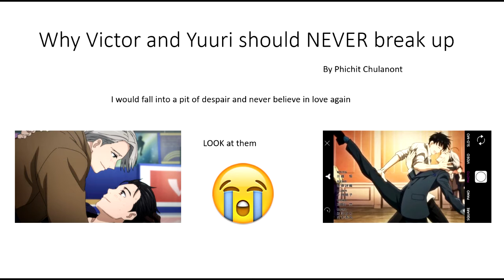If Yuri on Ice characters had a presentation night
I'm dumb and couldn't stop thinking about this so here it is